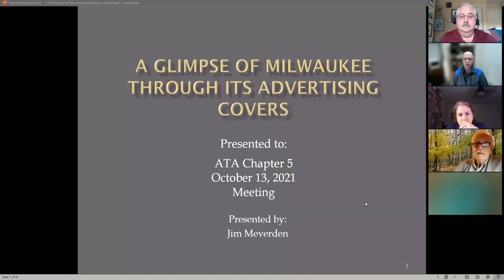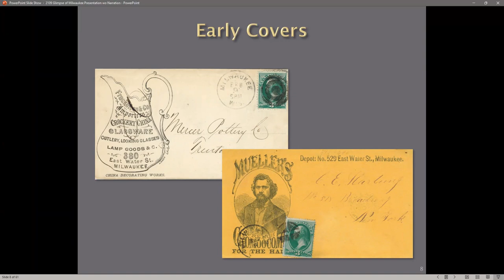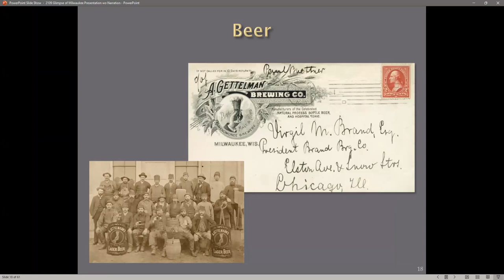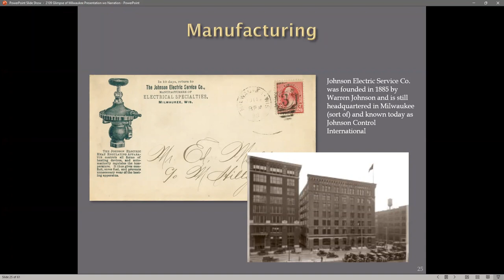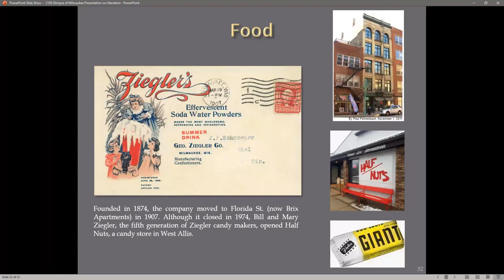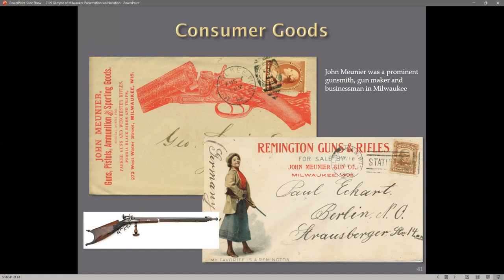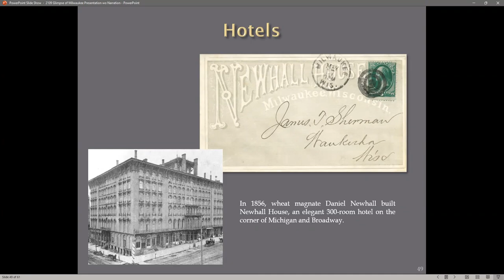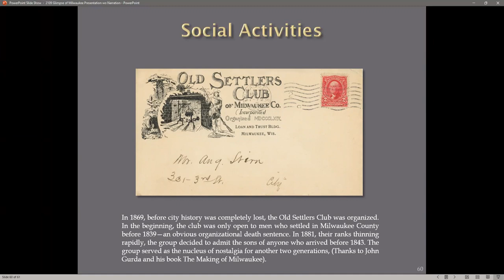A Glimpse of Milwaukee Through Its Advertising Covers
Presented by Jim Meverden to ATA Chapter 5, October 13, 2021.